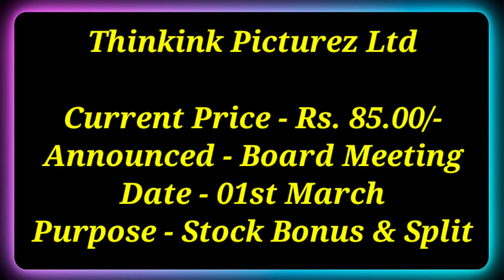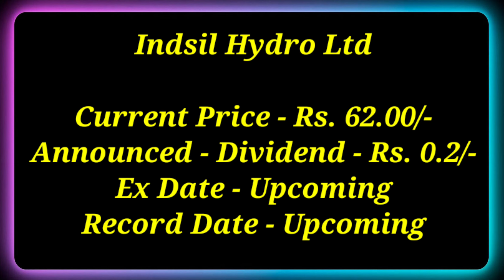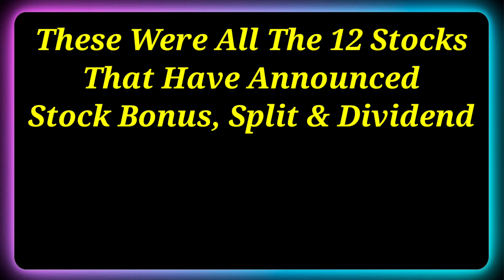12 Shares • ITC Ltd • LIC • Declared High Dividend, Bonus & Split With Ex Date's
12 Shares • ITC Ltd • LIC • Declared High Dividend, Bonus & Split With Ex Date's

Dividend stock
upcoming Dividend
upcoming shares

Market analysis
Market news today
Market news